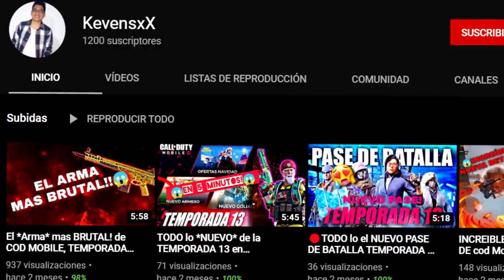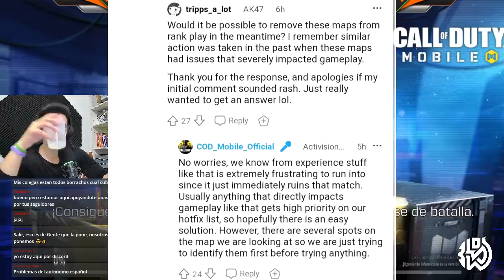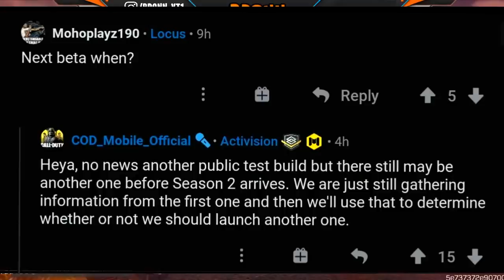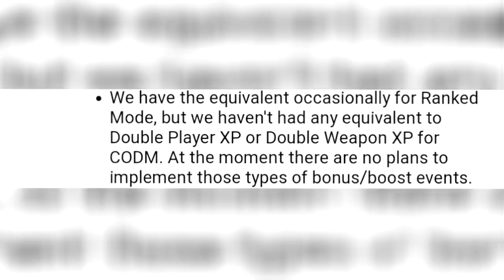🔥¡Así es la NUEVA TEMPORADA 2 de COD MOBILE! Bronn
🔘REDES PRINCIPALES🔘

[TIENDA KOKEN-Cod Points a mitad de Precio]
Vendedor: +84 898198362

Vendedor: @kokenshop

🔘EXTRAS del CANAL🔘

En el caso de hoy os traigo todo lo nuevo que viene en la próxima temporada 2 de Cod Mobile, veremos a personajes como Thomas Merrick y muchas mas cosas como armas y mapas.